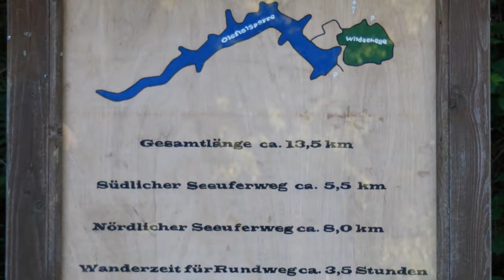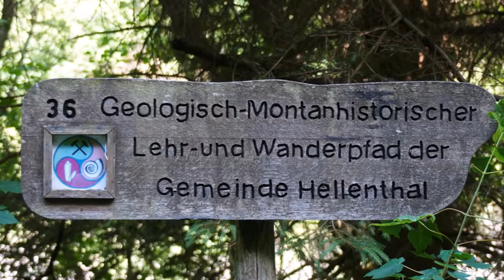Oleftalsperre Jun 2017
Umrundung Der Oleftalsperre in der Eifel. Gesamtlänge des Wanderwegs ca. 14Km.